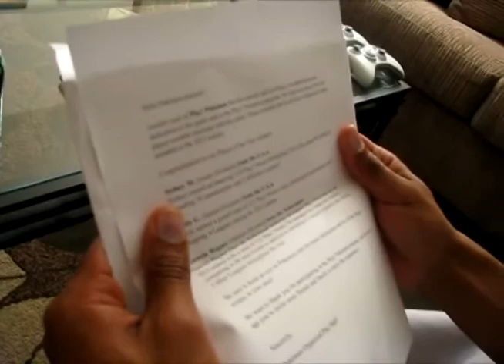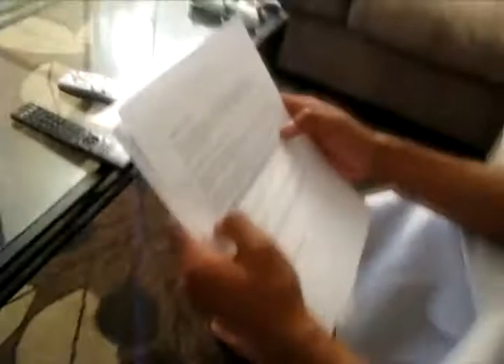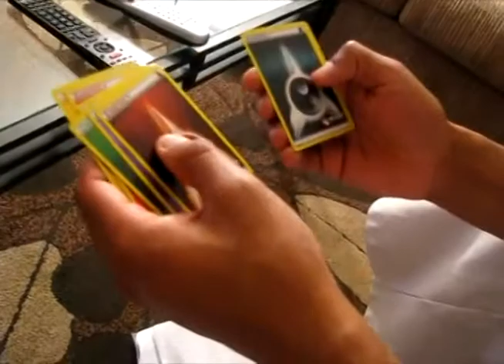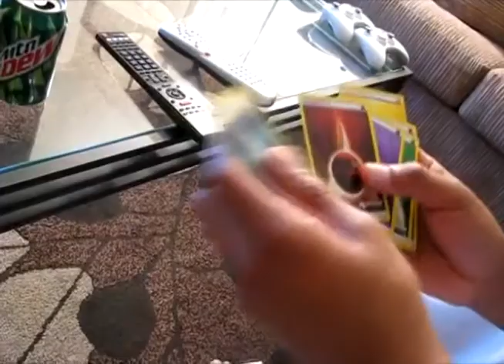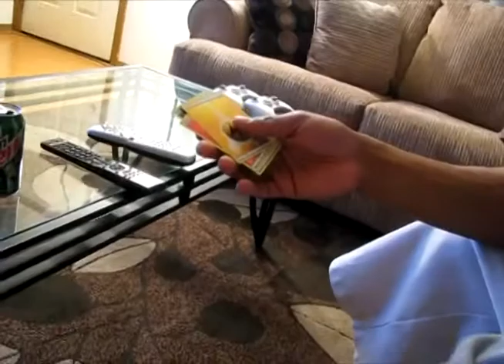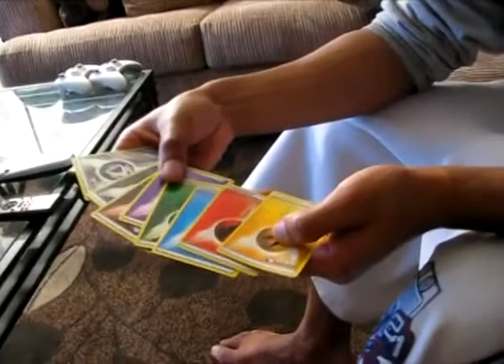Play! Pokemon Sent Me Cards!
Congrats to Sydney M. Emily G. and Gawein Wagner for their dedication and earning so many points!